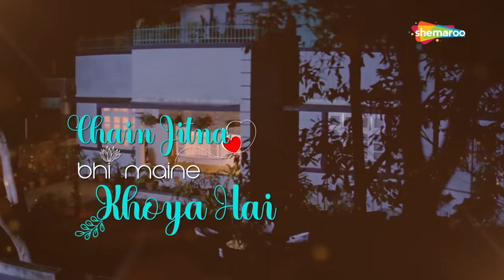मेरी नींद मेरा चैन | आमिर खान | जूही | साधाना सरगम | Hum Hain Rahi Pyar Ke - HD Lyrical | Sad Song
Movie: Hum Hain Rahi Pyar Ke (1993)
Song: Meri Neend Mera Chain
Starcast: Aamir Khan, Juhi Chawla
Singer: Sadhana Sargam
Music Director: Nadeem Shravan
Lyricist: Sameer